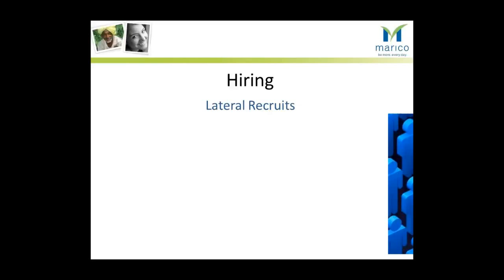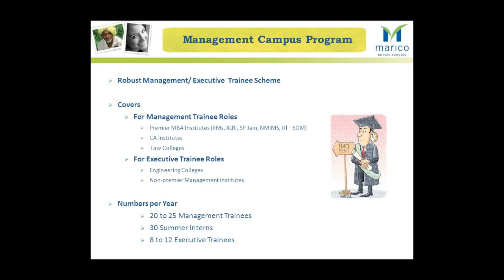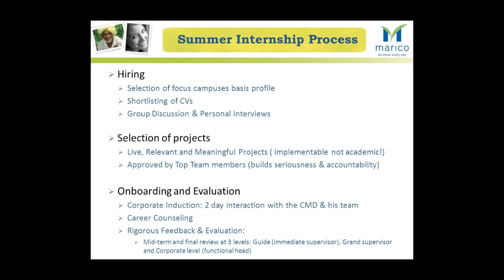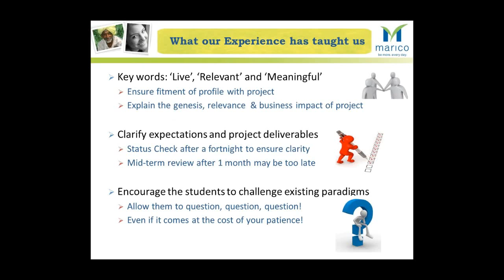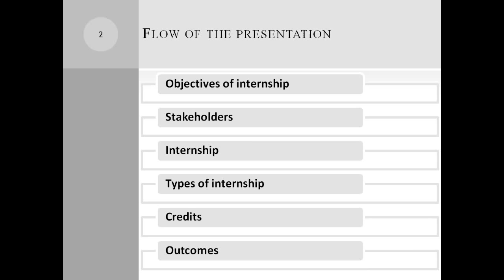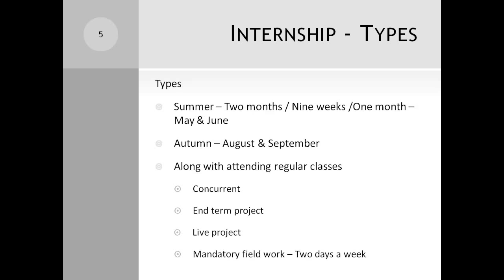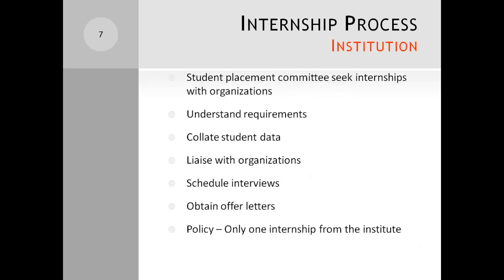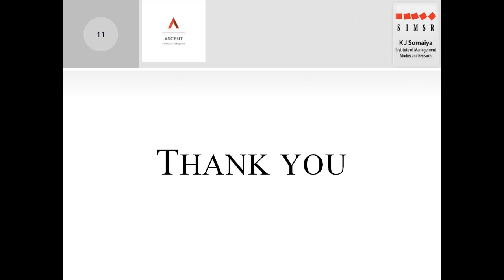WEBINAR on Engaging Students